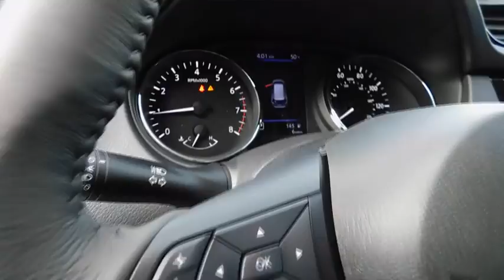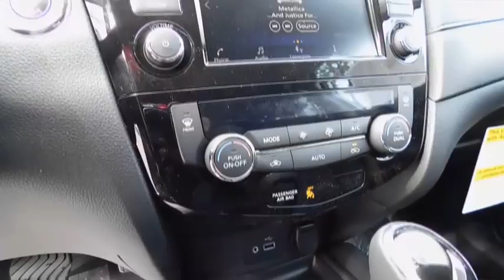2018 Nissan Rogue Clinton, Fayetteville, Goldsboro, Raleigh, Elizabethtown, NC 4257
2018 Nissan Rogue

[Z66] ACTIVATION DISCLAIMER,CHARCOAL  CLOTH SEAT TRIM,PEARL WHITE,[M92] RETRACTABLE CARGO COVER,[L92] FLOOR MATS & 2-PC CARGO AREA PROTECTOR  -inc: 2-pc front and 2-pc 2nd row floor mats  First Aid Kit,[B93] CHROME REAR BUMPER PROTECTOR,[B92] BLACK SPLASH GUARDS (SET OF 4),Body-Colored Power Heated Side Mirrors w/Manual Folding and Turn Signal Indicator,Fixed Rear Window w/Fixed Interval Wiper  Heated Wiper Park and Defroster,Quick Comfort Heated Front Bucket Seats -inc: 8-way power driver seat w/2-way lumbar support  4-way adjustable front passenger seat and front seatback storage,Leather/Metal-Look Gear Shift Knob,4-Wheel Disc Brakes w/4-Wheel ABS  Front And Rear Vented Discs  Brake Assist and Hill Hold Control,Blind Spot Warning (BSW) Blind Spot Sensor,Tire Specific Low Tire Pressure Warning